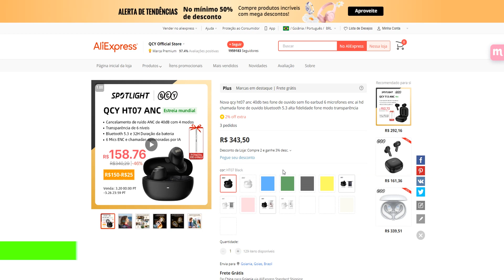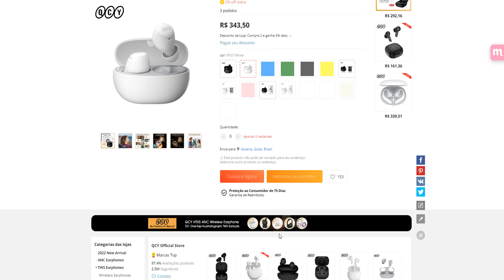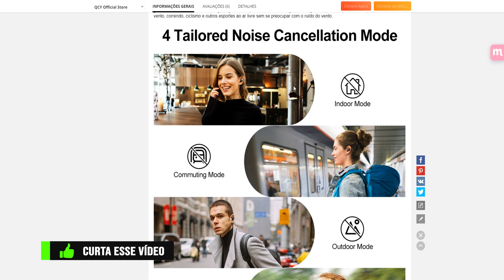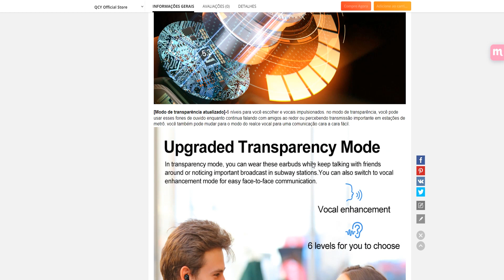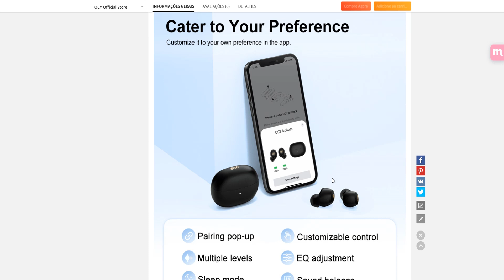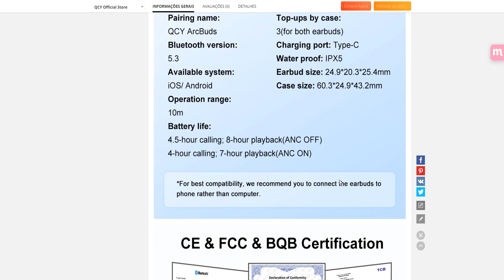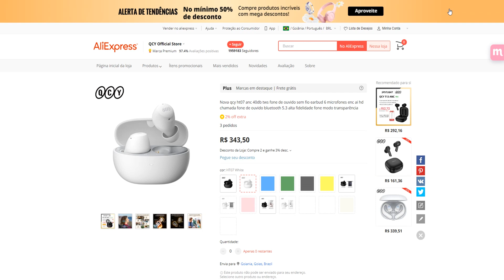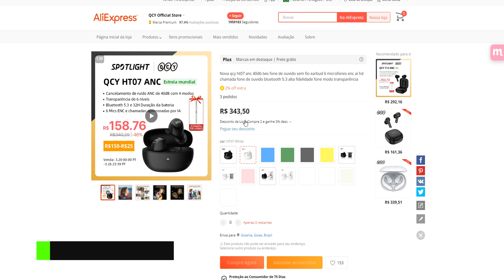SUPERA O HT05? Lançamento do Novo QCY HT07 ANC ArcBuds TWS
▼▼▼ Links Importantes ▼▼▼

➤ QCY HT07 Arcbuds

➤ QCY HT05

Existem diversos fones de ouvido bluetooth bons que funcionam em qualquer smartphone (Iphone ou Android) de várias marcas como Blitzwolf, Samsung, Motorola, Philips, Beats, Xiaomi, Multilaser, Bose, Edifier, Pioneer, Pulse entre outros. Fica difícil saber qual o melhor, mais barato ou melhor custo benefício.

E se tratando de custo benefício os chineses são os que mais se destacam e algumas empresas chinesas vêm se superando, desenvolvendo produtos com cada vez mais qualidade e tecnologias avançadas.

A empresa QCY também entra nesta disputa trazendo diversos modelos como t1, t1c, t2c, t3, t4, t5, t6, t7, t8, t10, q29, qs1, qs2, qcy t10, qcy t11, HT01, HT03, HT05 e agora o novo modelo QCY HT07 ANC Arcbuds. E com certeza continuarão trazendo novos lançamentos.

Neste vídeo eu mostro todas especificações (ficha técnica) do QCY-HT07 Melobuds e faço uma análise completa além de mostrar o preço (com um cupom de desconto caso disponível), onde comprar que é uma dúvida de muitos pois pode ser encontrado em sites como AliExpress, Banggood, Mercado Livre e Amazon (a pronta entrega).

Ele tem modo jogo, então eu vou mostrar como é o delay dele em jogos e vídeos com o modo jogo ativo e inativo.